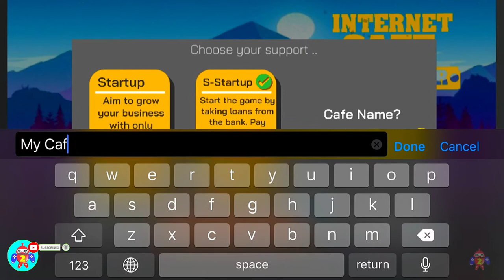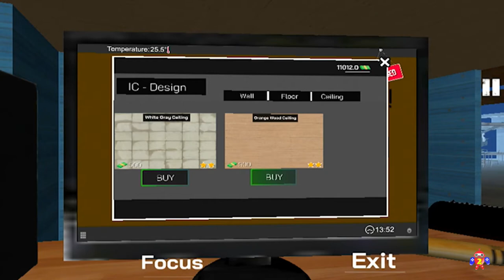Internet Cafe Simulator - Gameplay Walkthrough Part 1 - Tutorial (iOS, Android)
🔴Hello guys!
Here you have a video of me playing internet cafe simulator game. This will help you understand if this game for you without downloading it.

➿Follow PoloDroid Games:
🔝Second Channel👇

✅About This Game:

Internet Cafe Simulator is an internet cafe business simulation game.

Internet Cafe Simulator is an internet cafe business simulation game. You can set up and manage a comprehensive workplace within the game.
There are many activities and people you can interact with in the city. You must pay the rent of your apartment and shop. You must satisfy your customers.
You should install more elegant and powerful gaming computers. You can also do illegal work if you want. But be careful, the price can be very heavy.
You can develop your internet café with a lot of applications on the computer in the game. You can even hire people to illegally give you a high score.
You can expand your internet café by renting new areas. In the game you can buy crypto money. You can grow your internet cafe with the right investments.
You can increase the likelihood of people coming to your internet cafe by purchasing popular games.
All management and planning will be in your hands. Watch out and don't bankrupt!